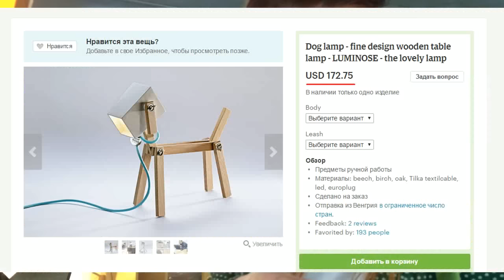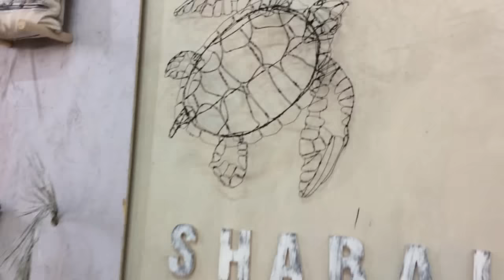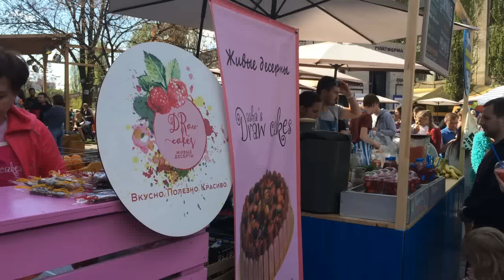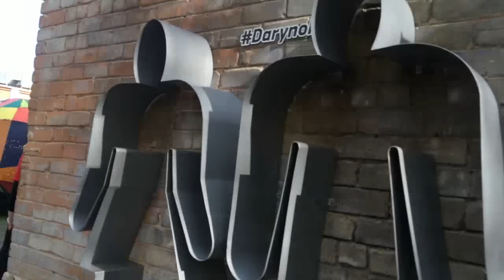Выходные с Ольгой Волковой №1 Все Буде Handmade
Пробуем улять вместе :)
Показываю и рассказываю куда пойти и что посмотреть.
Где нравится гулять нам , жаль не вовремя разряжается телефон :))